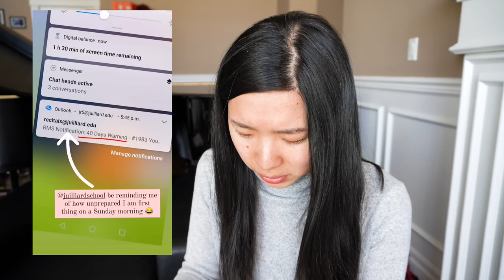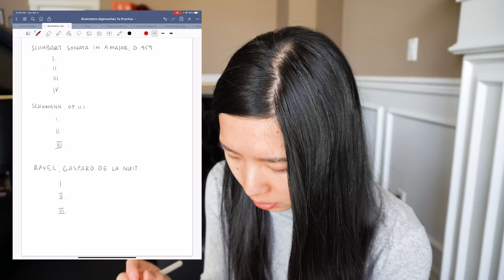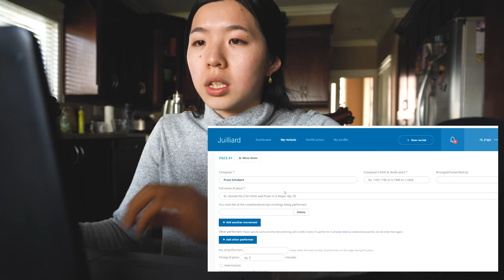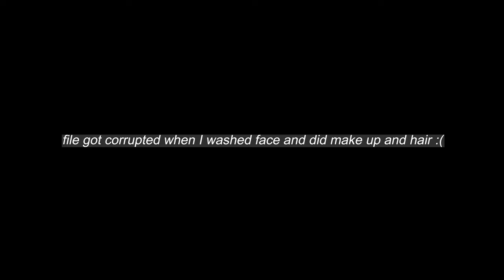How a Juilliard Student Prepare for a Music Concert Performance - COVID edition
Hi everyone! This vlog details how I prepare for a music concert performance - in this instance, I'm preparing for my Juilliard graduation recital. This is a deviation from my usual content but I hope you enjoy it!

Time Stamps:
0:00 Intro
0:48 T-6 weeks
4:01 T-1 week
5:58 T-1 day
8:45 Day of the Recital
15:18 Post-Recital